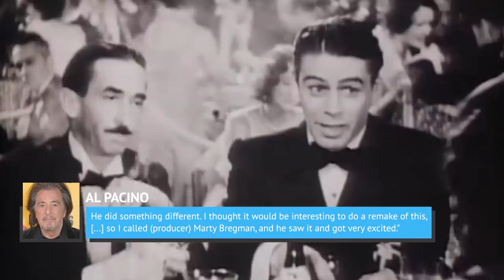The Untold Truth Of Scarface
1983’s Scarface will often be found on lists of the best Hollywood remakes, but it wasn't initially well-received by critics. Over time, however, it has gone on to become one of the most famous and beloved gangster films of all time.

Al Pacino has given moviegoers a lot of quotable lines over the years, and Scarface is responsible for a few of the most famous ones. It’s been close to 40 years since this iconic movie was released, but it still holds a special place in movie lore. In honor of this legendary movie, say hello to the untold truth of Scarface.

Scarface was Al Pacino's idea | 0:00
Almost a period piece | 0:55
Stone wrote Scarface from experience | 2:52
Nobody wanted to cast Michelle Pfeiffer | 3:44
Scarface mostly shot in LA | 4:47
Brett Ratner has cameo | 5:58
Spielberg helped direct gunfight | 6:46
Pacino injured | 7:26
Scarface rated X three times | 8:02
Some critics hated Scarface | 9:14
Song gains its own fame | 10:22
Scarface linked with rap | 11:23